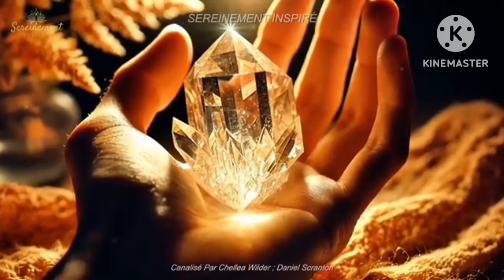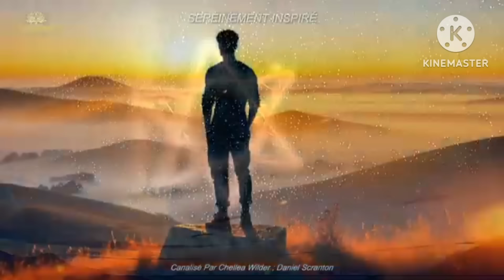467. Menya iby' Umutagara wa 3D, 4D na 5D